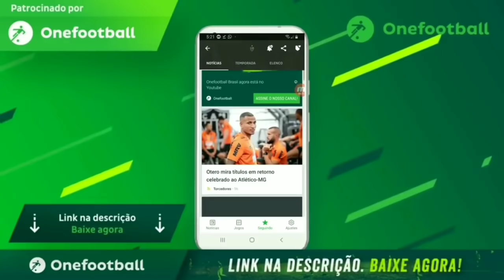ATLÉTICO MG GANHA REFORÇO EM CAMPO E NO CAIXA | NATHAN FICA + 10 MILHÕES + OTERO NO BID | CONFIRA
O Canal de notícias do Maior de Minas !